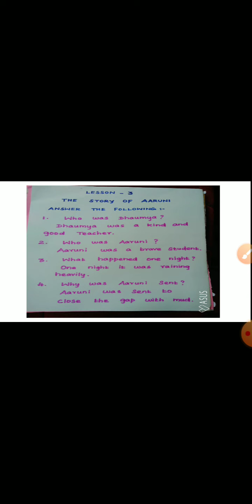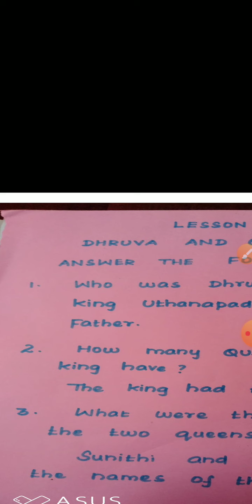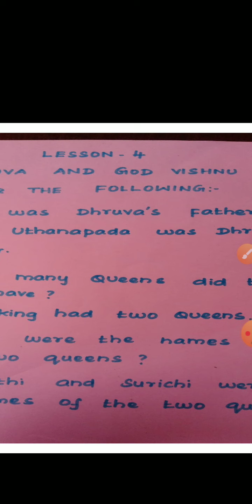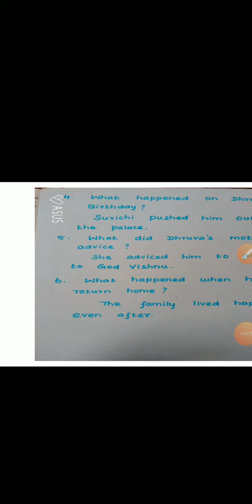1std History note exercise